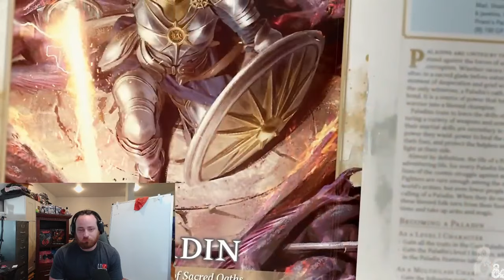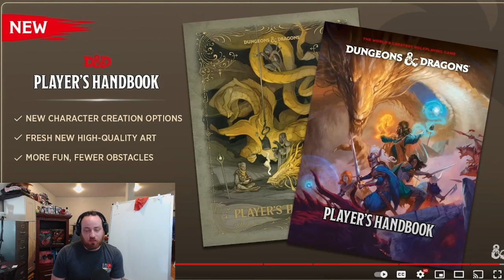2024 Paladin Class Review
Lets breakdown the 2024 Palladin teaser together! I find sit super disappointing, but probably not for the reason you think!